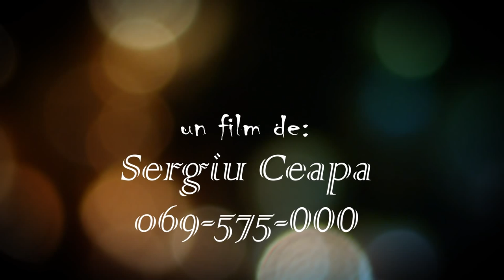Igor Tatiana clip